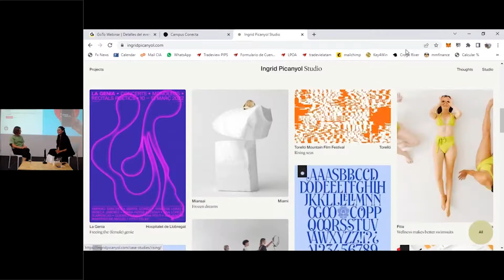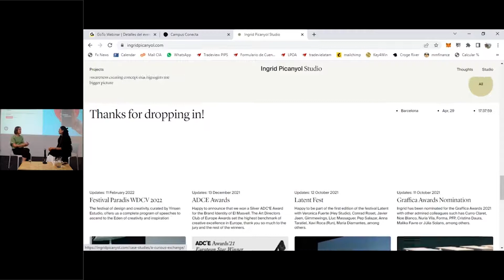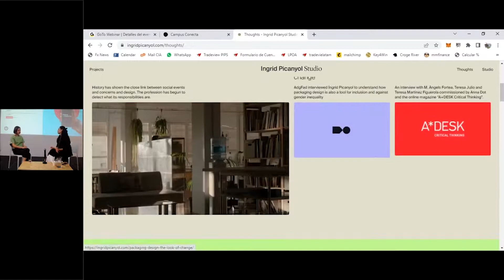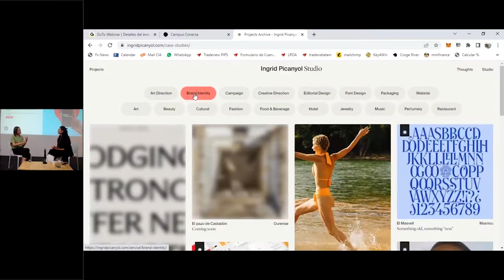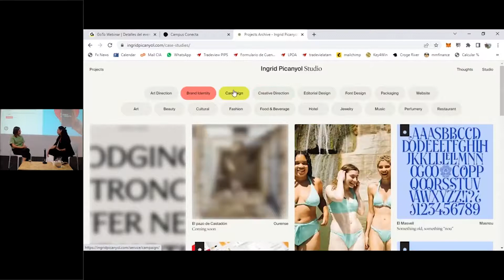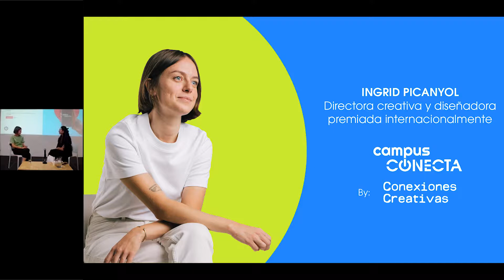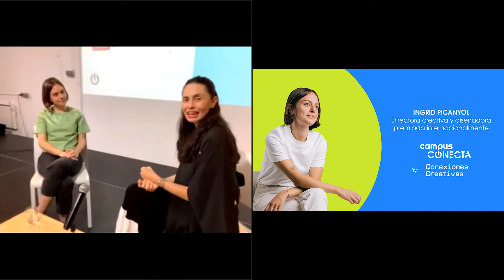Campus Conecta con Ingrid Picanyol